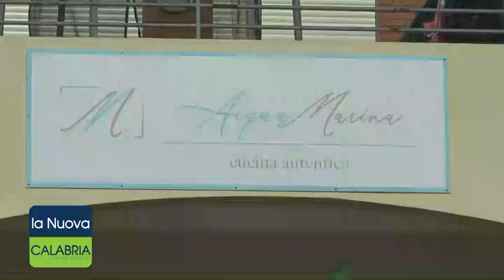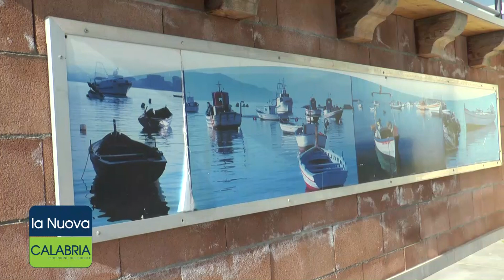Pescebbasta. Successo per l'iniziativa di Acquamarina a Catanzaro Lido